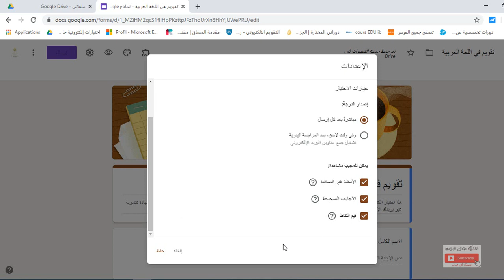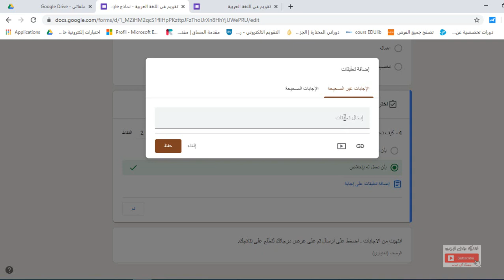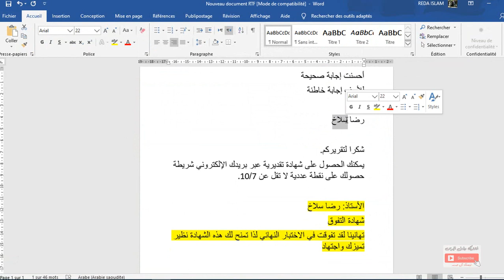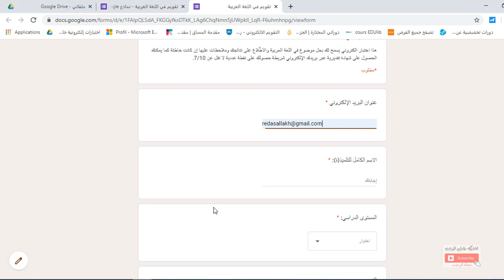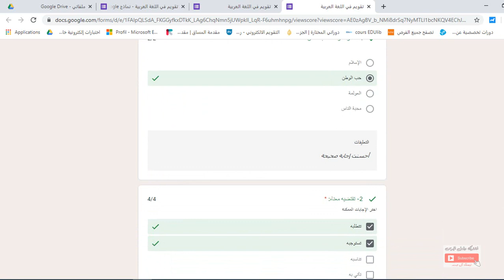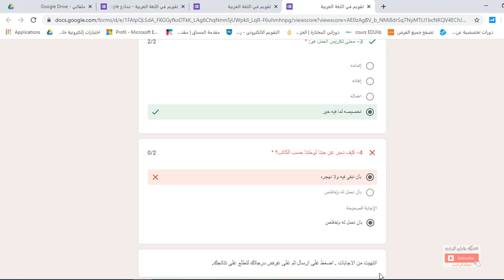تعلم كيف تحول استبيانا عاديا إلى إختبار تقويمي للمتعلمين📺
قناة أفكار جديدة لعرض فيديوهات تحفيزية وتعليمية  متميزة  لكورسات و دورات تدريبية مجانية في مجال التنمية البشرية وتطوير الذات🏅👨‍🏫...